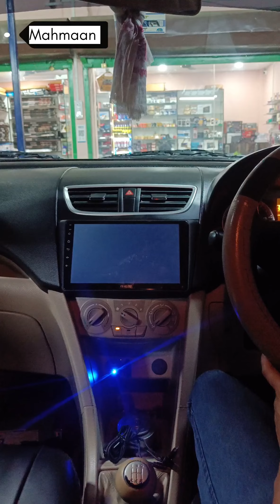Car Back Camera and Display Installation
Camera back car
Car Parking camera
Car Camera Installation
All Car Back Camera Installation
Display Installation in Car
New Display Installation
Back Camera
Camera Installation
Display Installation
Morigaon Location Car Installation